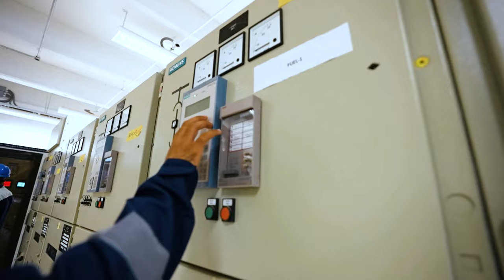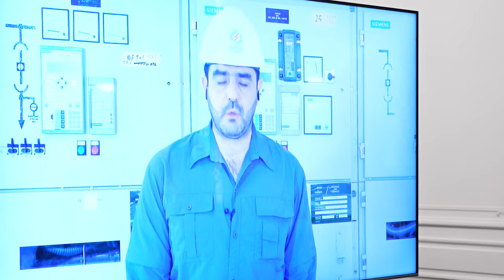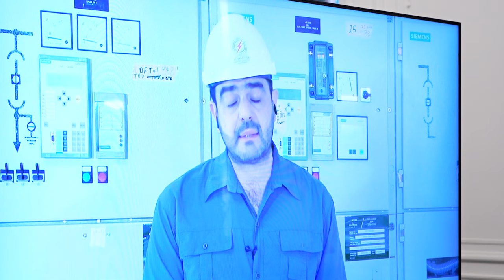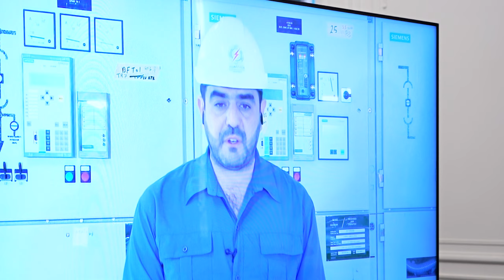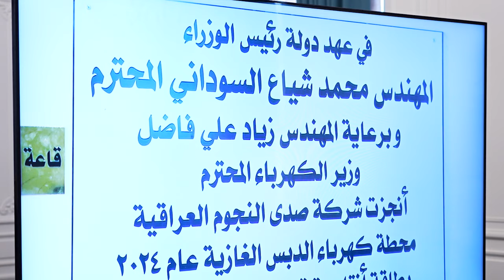رئيس مجلس الوزراء يفتتح عبر دائرة تلفزيونية محطة كهرباء الدبس الغازية في كركوك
افتتح رئيس مجلس الوزراء السيد محمد شياع السوداني، اليوم الخميس، عبر دائرة تلفزيونية، محطة كهرباء الدبس الغازية بمحافظة كركوك، بطاقة إنتاجية 320 ميكاواط، وذلك بحضور السيد وزير الكهرباء

وبارك السيد السوداني هذا المنجز  الذي يعد واحداً من أقدم المشاريع المتلكئة على مستوى كل القطاعات، والمتوقف منذ عام 2004، وأعيد العمل به في نهاية 2022، رغم الظروف الصعبة والأجواء والتعقيدات الإدارية والقانونية والإجرائية، مؤكداً إكمال تشغيل هذه المحطة التي سترفد الشبكة الوطنية بطاقةٍ نحن بأمسّ الحاجة إليها، وبين أنّ إكمال المشاريع المتلكئة واحد من أهم الأولويات للحكومة، وضمن مسار إكمال مشاريع البُنى التحتية لاسيما في قطاع الكهرباء.

وأشار السيد رئيس مجلس الوزراء إلى اهمية هذه المحطة الكهربائية في تغذية منظومة الطاقة الكهربائية، في هذا الظرف الحساس، مشيداً بالجهود التي بذلت من قبل العاملين، وملاكات وزارة الكهرباء الذين تنتظرهم مهمة أخرى، وذلك مع اقتراب الزيارة الأربعينية.

وبين سيادته أنّ مشروع محطة الدبس تعرض في عام 2016 إلى عملية إرهابية خلفت شهداء وجرحى من العاملين بالمحطة، مؤكداً حرص الحكومة على إكمال مشاريع البنى التحتية وخصوصاً في منظومة الطاقة الكهربائية، للتخفيف عن معاناة المواطنين في ظل ارتفاع درجات الحرارة، ما يتطلب بذل جهود مضاعفة وفي كل القطاعات، مبيناً الشروع قريباً بالمرحلة الثانية لمشاريع الطاقة الكهربائية.